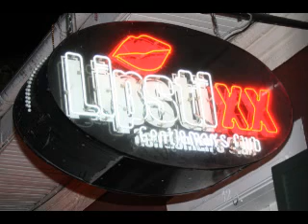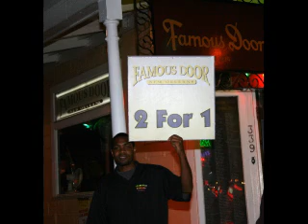Essence Fest 2011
New Orleans Essence Fest of 2011. I caught a few things I hope everyone will like. As always see if you were one of the few I noticed. New Orleans through My lens...